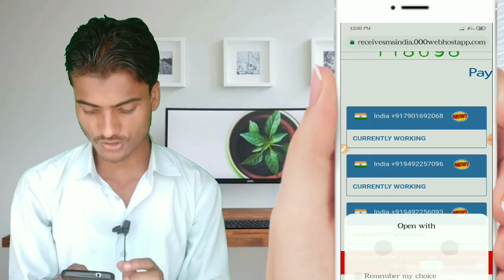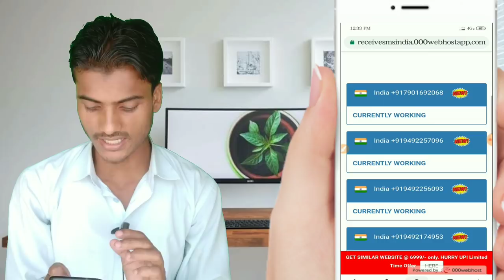Indian Number OTP bypass, || Indian number se otp bypass kaise karey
About this video👇👇👇👇

Aaj ki is video me hmne India number se otp bypass ho sakta hai ki nahi yahi bataya hai...

My GEARS ⬇️⬇️⬇️⬇️
1.. My tripod👇👇👇

2... My mic👇👇👇

3. My Green Background👇👇👇

My laptop 👇👇👇